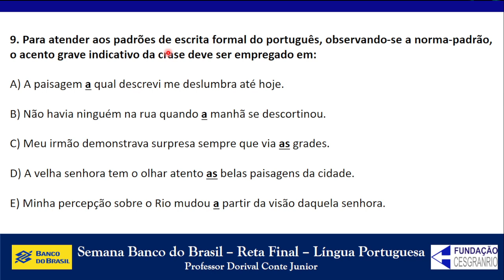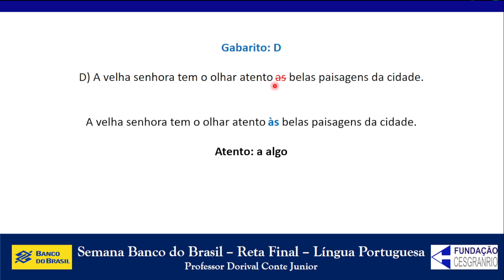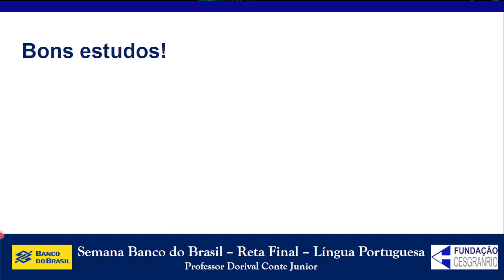Semana Banco do Brasil – Língua Portuguesa – Prof. Dorival Conte Junior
Banco do Brasil – Regência e Crase

vencendoconcursos,concursopublico,cursosonline,rumoaaprovacao,queropassaremconcurso,assinantevencendoconcursos